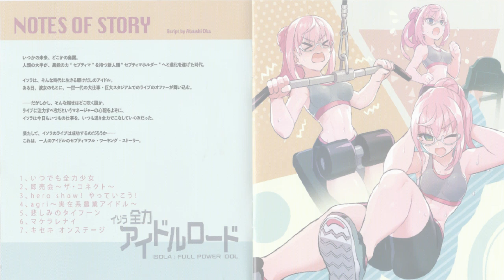Isola: Full Power Idol Track 5: "The typhoon of sorrow"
Track 5 of the "Isola: Full Power Idol" Drama CD.

Isola continues her strict training and gets into an argument with her manager who aspires for her to reach higher ends but she has other concerns in mind right now...